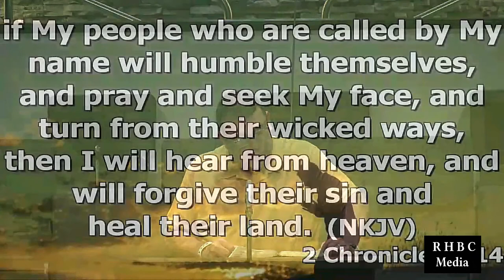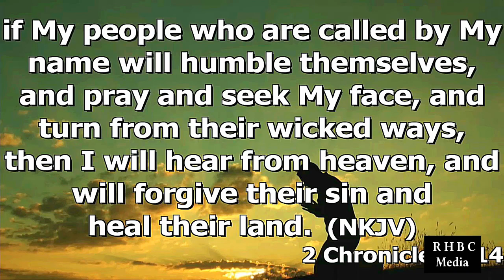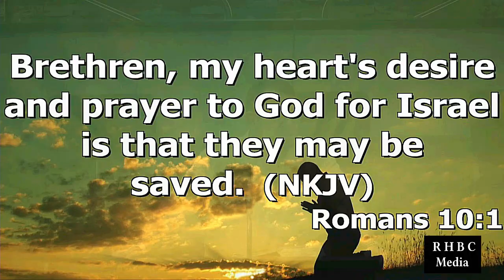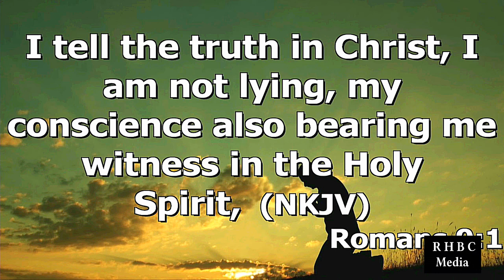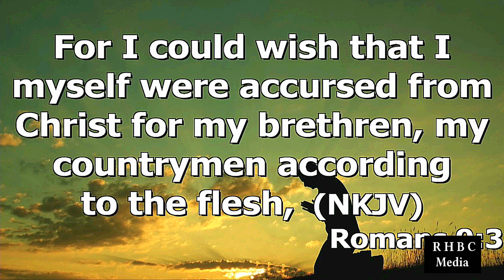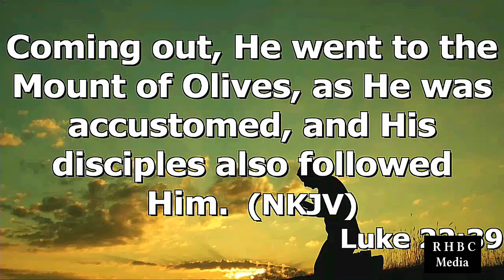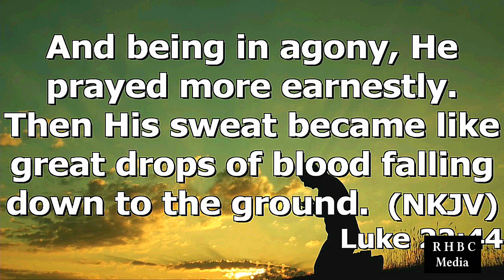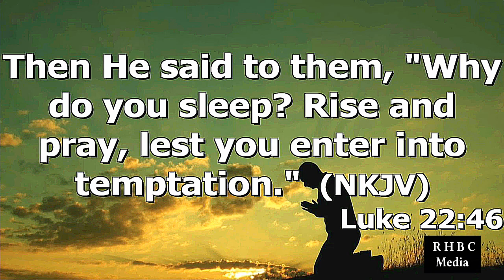"Praying With Passion" by Pastor Michael Franklin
Pastor Michael Franklin's message "Praying With Passion" was recorded Wednesday evening Sept. 22, 2021 at Rye Hill Baptist Church - Fort Smith Ar. Enjoy the message and may God Bless.